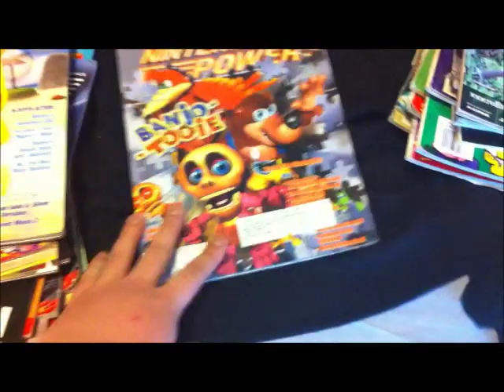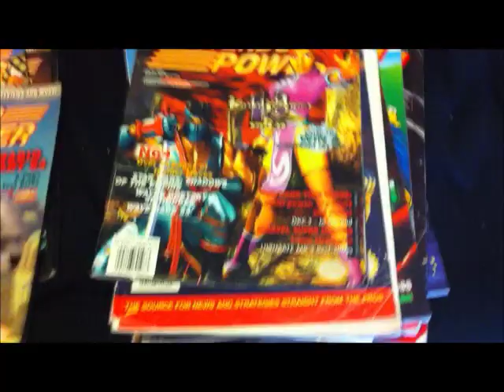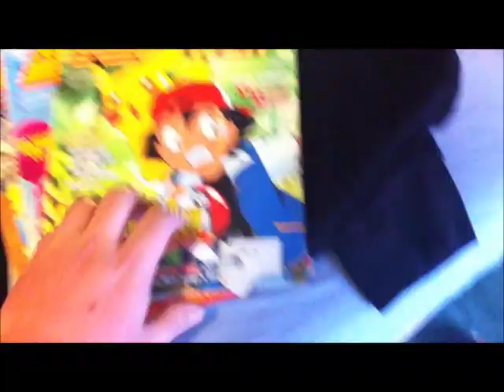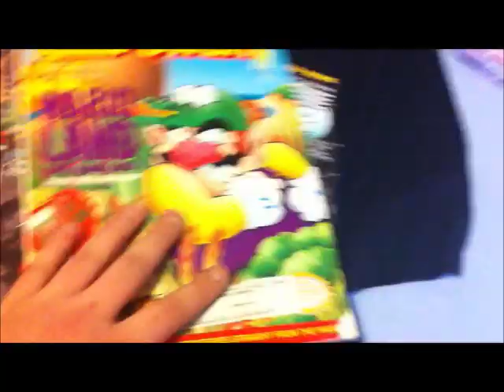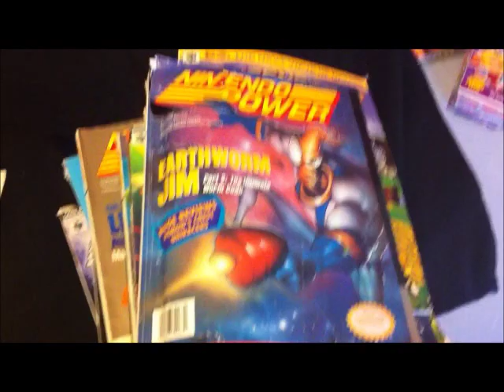Epic Ebay Buys Episode 2! 100+ Nintendo Power Magazine's!!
only paid 105$ which is under 1$ each! most still have posters.